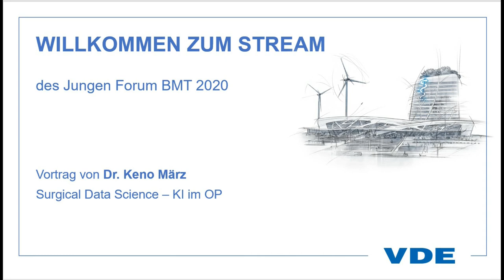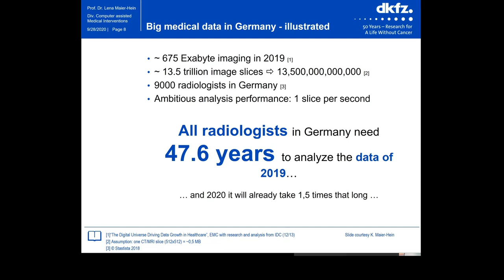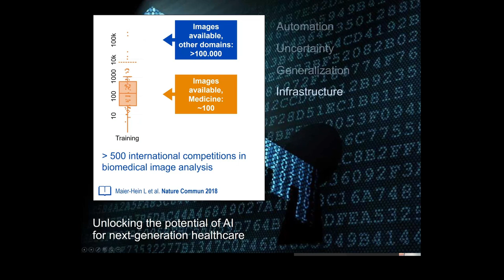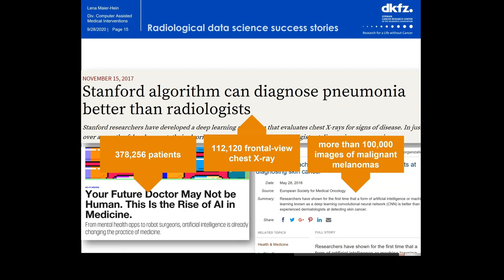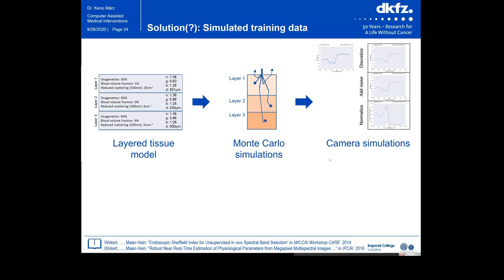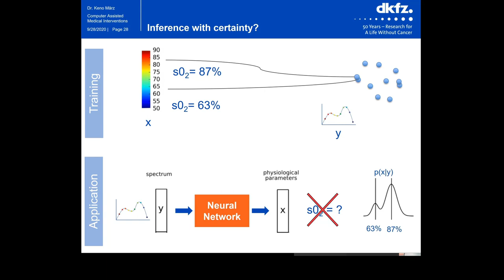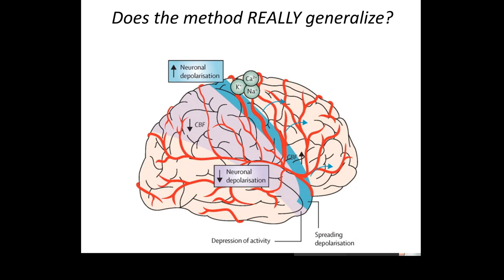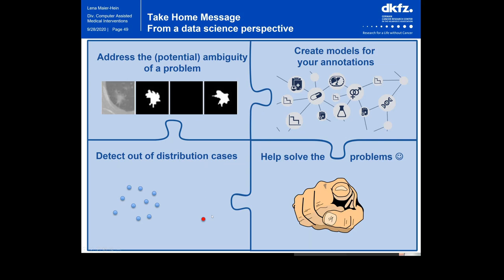Vortrag Junges Forum BMT 2020: Surgical Data Science: KI im OP (Dr. Keno März)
In diesem Vortrag erläutert Dr. Keno März die Hürden, die bei der Verwendung von künstlicher Intelligenz im OP zu beachten sind. Insbesondere bei der Analyse von Bilddaten kann künstliche Intelligenz unterstützend wirken und Ärzte bei einer Entscheidung helfen. Häufig fehlt es aber an ausreichend Bildmaterial, um neuronale Netze anlernen zu können, oder die verwendeten Geräte unterscheiden sich zwischen den Krankenhäusern zu stark. Zusätzlich müssen Unsicherheiten und Informationen außerhalb des Gelernten erkannt werden. Dr. Keno März zeigt in seinem Vortrag Lösungsansätze für diese und weitere Hürden.